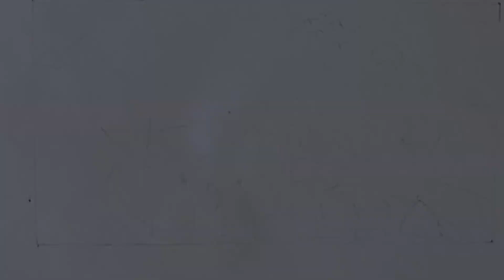how to draw scenery || scenery drawing || গ্রামের দৃশ্য আঁকা|| part 76